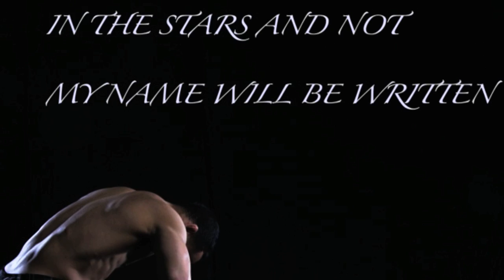John Dodson Edge Highlight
Vote for John Dodson for the next face of edge.